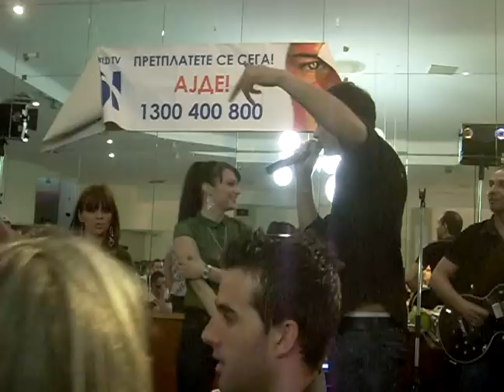Elena, None, Lambe & Gjoko singing Oj Devojce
Elena, None, Lambe & Gjoko singing Oj Devojce at their Melbourne concert on 21st March 2008